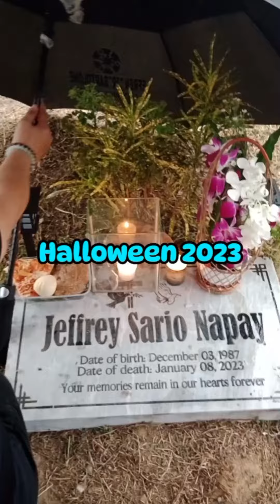SPOOKY SEASON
Dalaw sa bagong tahanan ng aming yumaong kapatid.